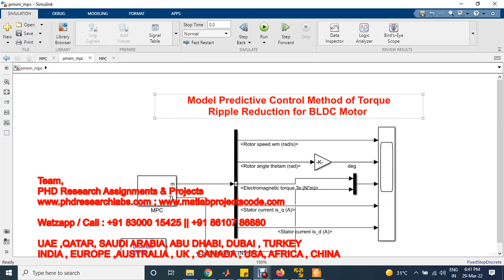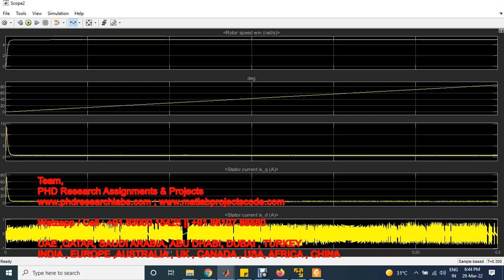Model Predictive Control Method of Torque Ripple Reduction for BLDC Motor | MPC BLDC